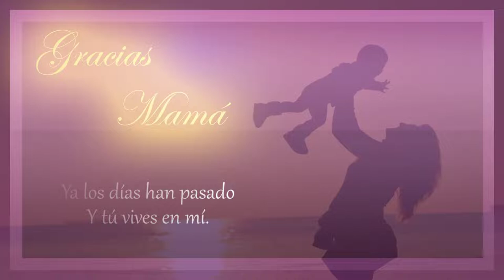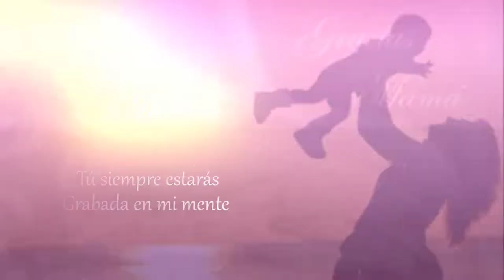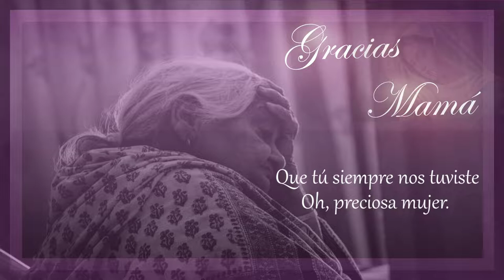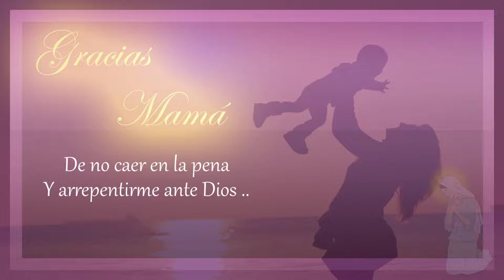Gracias Mamá --- Canción dedicada a una madre en el cielo --- Cantor Avendaño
🤍💛Canción Dedicada a Una Madre que nos cuida desde el cielo..🙏🤲❤️

Nunca olvidaré ese gran cariño que nos tuviste, lo transmitiré, hablaré de tí, de todo el amor que me tuviste.🤍

Gracias Mamá ..

Título: Gracias Mamá
Autor: Damián Avendaño V.